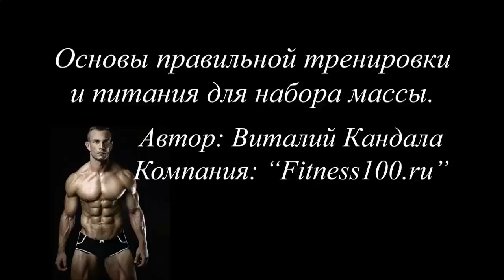КАК НАКАЧАТЬ МЫШЦЫ 12 ЛЕТНЕМУ МАЛЬЧИКУ